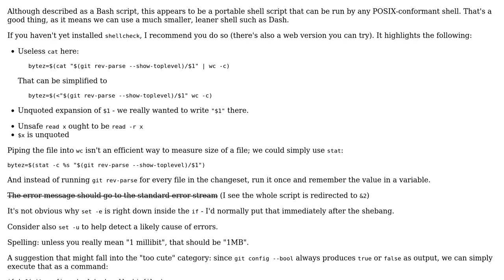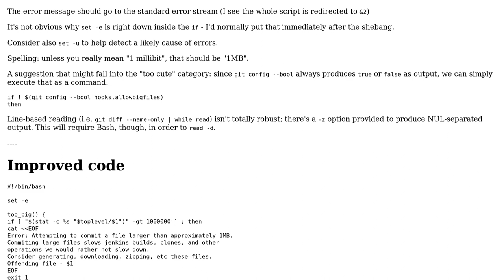Code Review: Pre-commit hook to prevent large file commits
With thanks & praise to God, and with thanks to the many people who have made this project possible! | Content (except music & images) licensed under CC BY-SA | Music | Images & others | With thanks to user Toby Speight user Rudi Kershaw and the Stack Exchange Network Trademarks are property of their respective owners. You are responsible for your own actions.